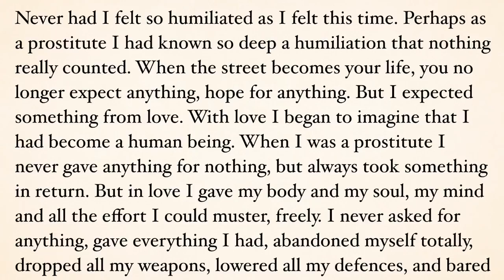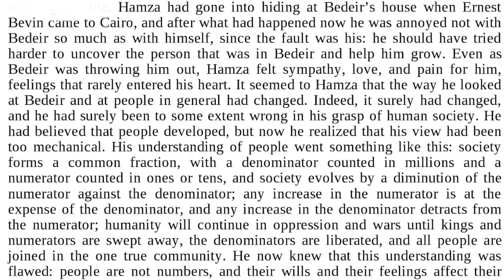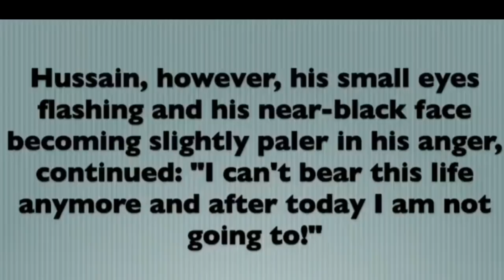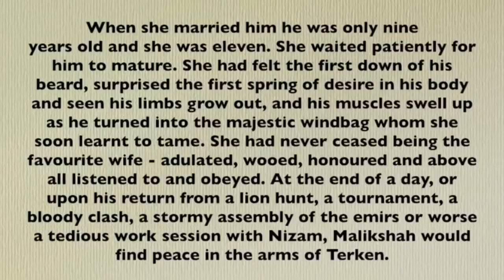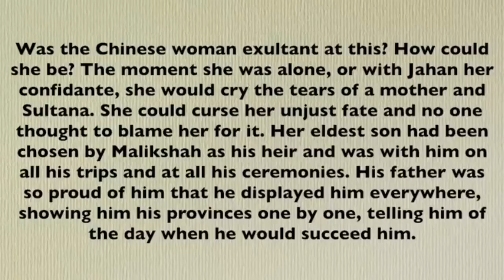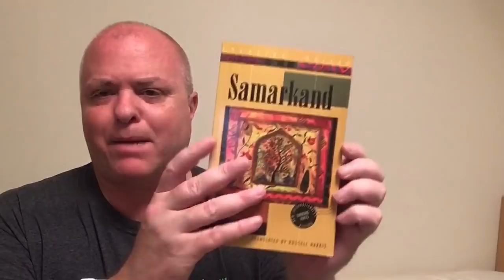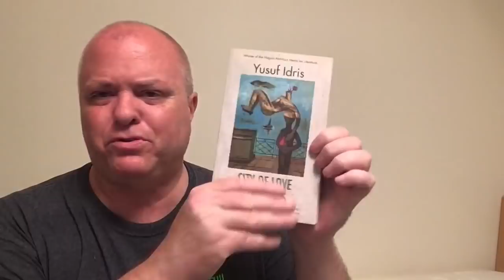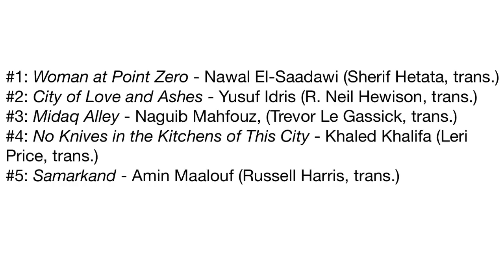Using the Page 112 Test to make my Read The Middle East Readathon TBR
Readathon on Twitter: @read_middleeast

Books mentioned:

I want to preserve the element of surprise, so I will not list all the books discussed in this video. You can find the complete list at the very end of the video. But here are the final picks for my Read The Middle East TBR:

No Knives in the Kitchens of This City - Khaled Khalifa, Leri Price (Translation)

Plus these two last-minute additions that I may try to include:

Chronicle of a Last Summer: A Novel of Egypt - Yasmine El Rashidi

(Article with the disturbing news about that asshole fuckface Erdogan starting to persecute her